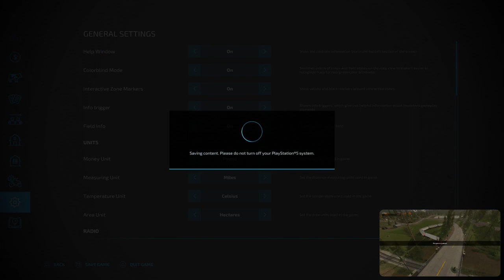farming sim fun -Friday random